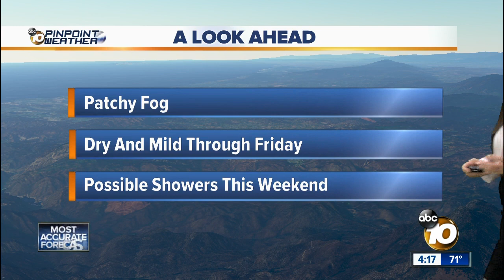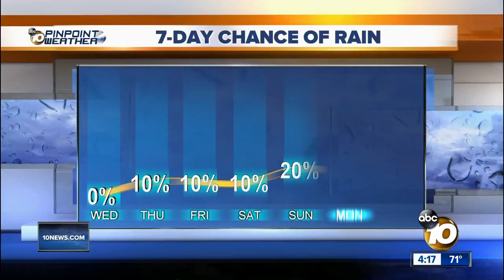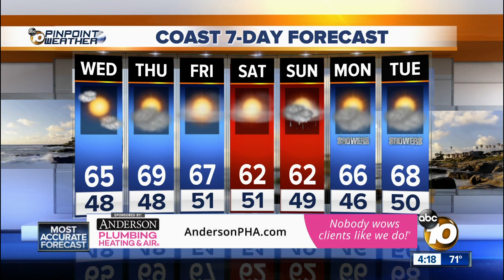10News Pinpoint Weather with Meteorologist Angelica Campos